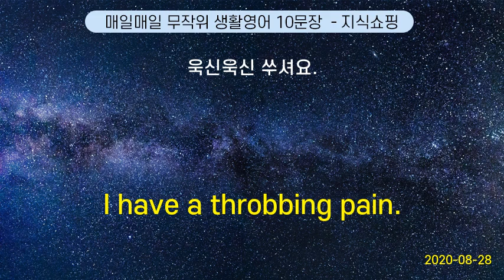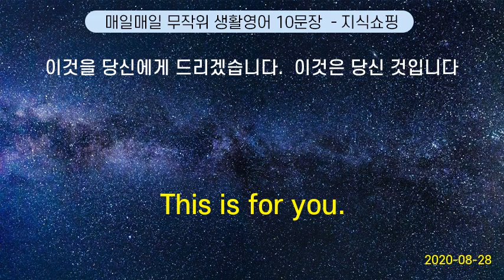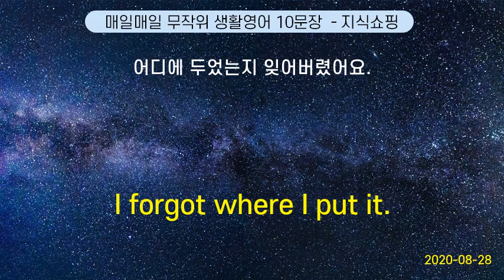매일매일 무작위 생활영어 10문장 #64 (2020-08-28)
I have a throbbing pain. | 욱신욱신 쑤셔요.
You are in good command of English. | 영어를 훌륭하게 구사하시는 군요
You seem to be at everything. | 너는 약방의 감초처럼 꼭 낀다.
What do you suggest we do?  |  당신은 우리가 어떻게 할 것을 제의합니까?
I brown‐bagged it today. | 나 오늘 도시락 싸 가지고 왔어.
I have a loose tooth. | 이가 흔들거려요.
This is for you.       |    이것을 당신에게 드리겠습니다.  이것은 당신 것입니다
No way. | 당치도 않습니다.
I forgot where I put it. | 어디에 두었는지 잊어버렸어요.
I always feel uncomfortable in my stomach. | 속이 항상 거북해요.